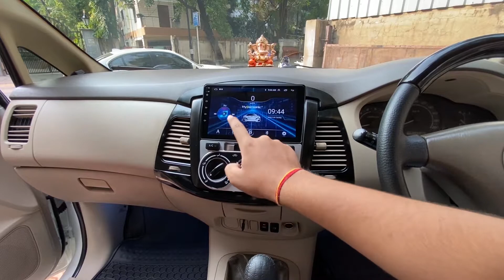INNOVA FACELIFT || INNOVA MODIFICATION || TYPE-1 TO TYPE-3 || BAFNA CARS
INNOVA FACELIFT DONE AT BAFNA CARS PUNE - 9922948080

JOB DESCRIPTION
1. FULL BODY PEARL WHITE COLOUR WITH GLOSS BLACK TOP
2. BODY CONVERSION FACELIFT TYPE-1 TO TYPE-3.
3. MATRIX PROJECTOR HEADLAMPS
4. HID KITS
5. FOG LAMPS AND LED KIT
6. MATRIX TAIL LAMPS
7. BODY CHROME MOULDING
8. HYDROFOBIC ALLOYS TREATMENT
9. REAR SPOILER
10. REAR BUMPER GUARD
11. DOOR VISOR BLACK
12. LLUMAR STEEL B5 FILMING
13. STUNNING PIANO BLACK INTERIOR
14. HYPERSONIC ANDROID SYSTEM
15. VIBES COMPONENTS SPEAKERS 2 SETS
16. FLOOR MATS AND LAMINATION
17. PIANO BLACK STEERING WHEEL AND LEATHER WRAP
18. BLACK LEATHER GEAR KNOB
19. MOOD LIGHTS
20. PAINT PROTECTION TREATMENT

FOR MORE CAR ACCESSORES AND MODIFICATION INFORMATION
PLEASE CALL ON
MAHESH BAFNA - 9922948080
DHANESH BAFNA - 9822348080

ADDRESS - BAFNA CARS , GHOLE ROAD , OFF FC ROAD ,
                     SHIVAJINAGAR , PUNE - 411005